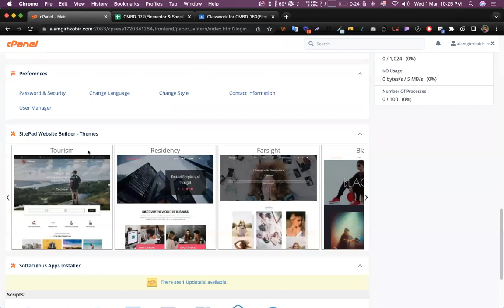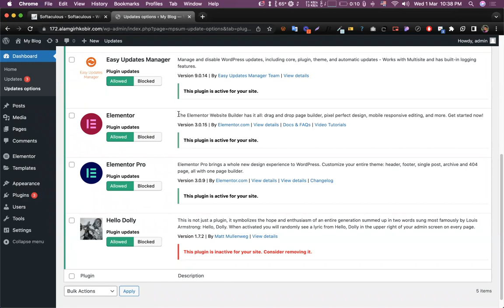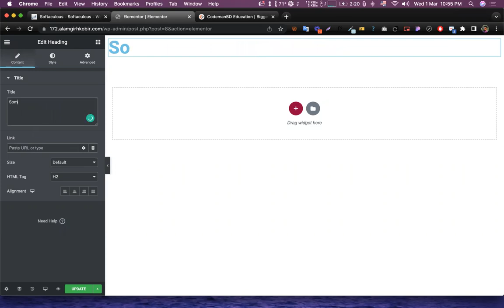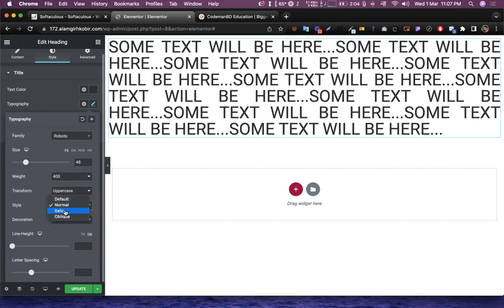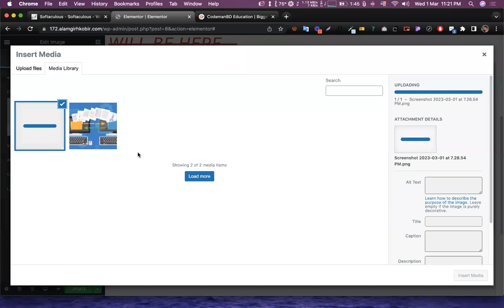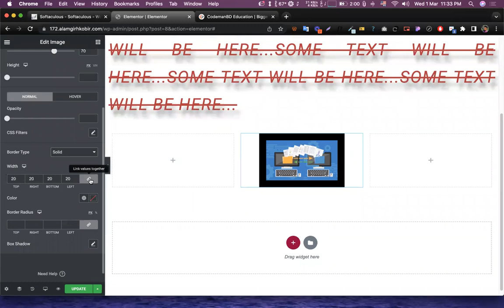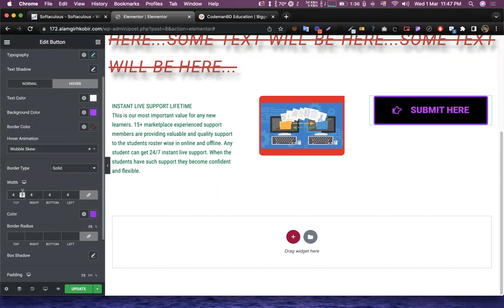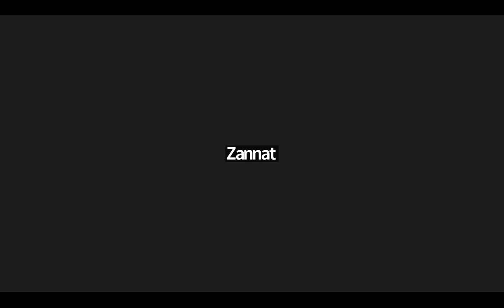How to design website using Elementor || Alamgir H Kobir